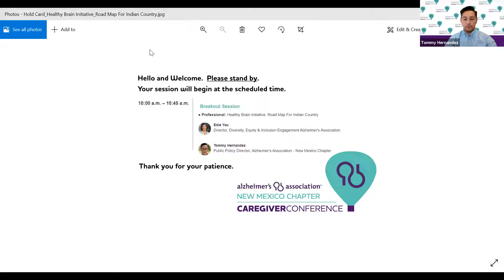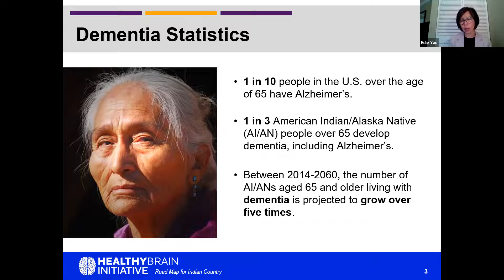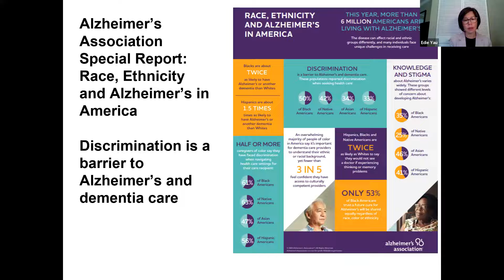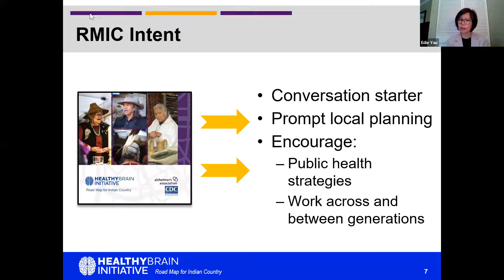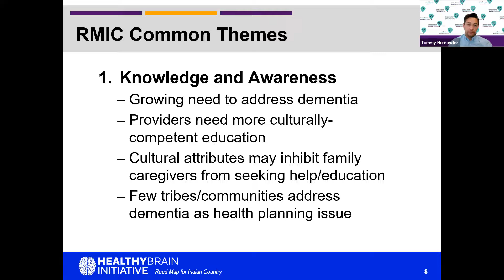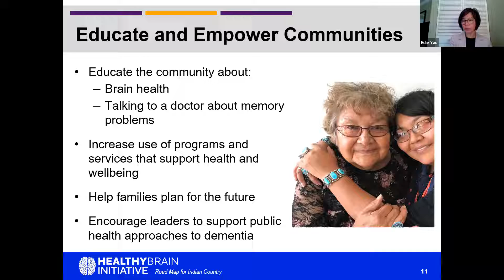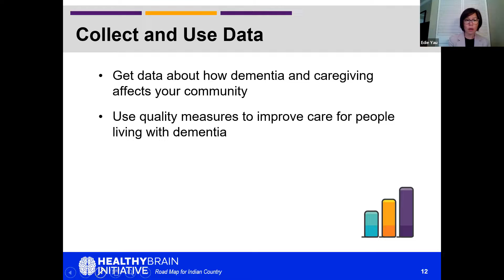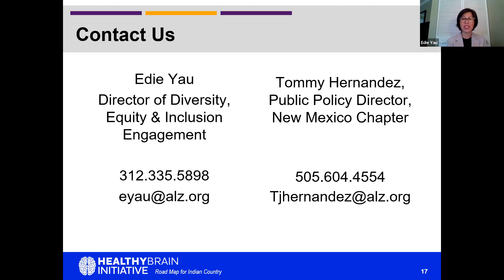2021 NM Caregiver Conference - Prof. Track: Healthy Brain Initiative: Road Map For Indian Country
2021 NM Caregiver Conference – Professional Track:
Healthy Brain Initiative: Road Map For Indian Country
Edie, Yau, Director, Diversity, Equity & Inclusion Engagement Alzheimer's Association
Tommy Hernandez, Public Policy Director, Alzheimer’s Association, NM Chapter
The 17th Annual Alzheimer’s Association New Mexico Chapter Caregiver Conference
“Breaking Down Barriers: Exploring Challenges in Caregiving”
Saturday, November 6th, 2021
Separate tracks for Professional Caregivers and Family Caregivers.